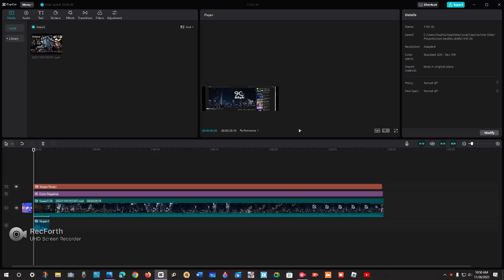Anime Fan Club 7